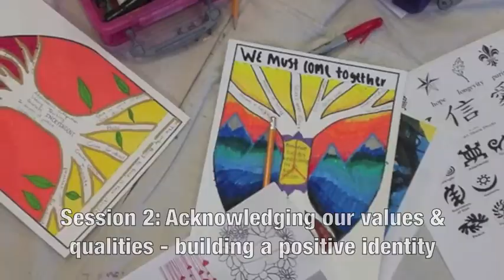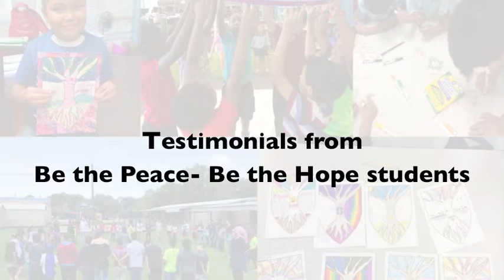Be the Peace - Be the Hope in Houston schools & Community Centers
Be the Peace Be the Hope” is a results-driven positive identity and leadership development healing arts program that engages large number of children in at-risk environments (at-risk local schools, community centers, refugee camps) and aids in healing trauma, regaining hope, exploring strengths, and building a better future. We address emotional and social factors contributing to disengagement, delinquency, and academic failure. We also provide a platform that connect the youth with local and global communities (including refugee camps) so that they can be part of the positive change they wish to see in the world. We train the local teachers and follow up periodically to make sure the sustainability is ensured. The assessment results show a positive change in lives of hundreds of children in a very short time (Increase of 20% in resilience, Increase of 15% in respect, increase of about 8-10%  for self-efficacy, relationships, creativity.)